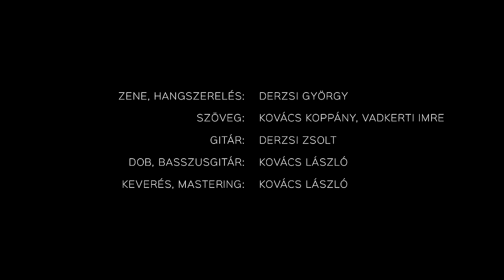A Három Királyok – Jöjjön a fény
A Három Királyok: Derzsi György, Kovács Koppány, Vadkerti Imre

Zene és hangszerelés: Derzsi György
Szöveg: Kovács Koppány, Vadkerti Imre
Gitár: Derzsi Zsolt
Dob, basszusgitár, keverés és mastering: Kovács László
P+C  2020 A Három Királyok Produkció  Minden jog fenntartva!
ISRC: HU-A1D-20-12871